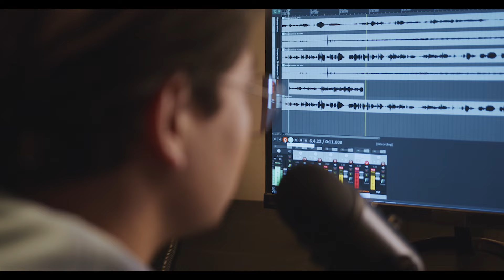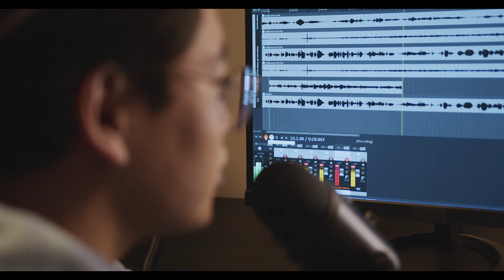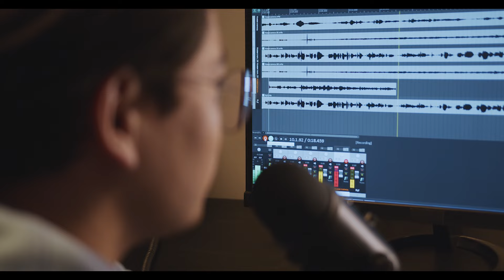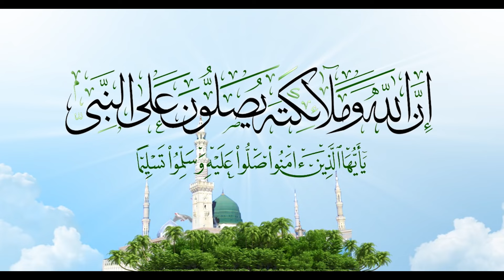سر بيت المزرعة وبنت الحاج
سرد قصص واقعة حقيقية بدون اي كلام بديئ اتمنى يعجبكم هدشي لي كنقدمو ليكم
لعندك قصة تقد تسردها لينا و انا نعاودها بطريقتي الخاصة

السعودية
الإمارات
مصر
المغرب
الأردن
العراق
لبنان
تونس
الجزائر
قطر
عمان
البحرين
سوريا